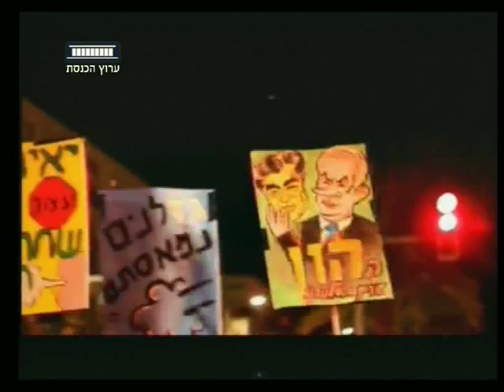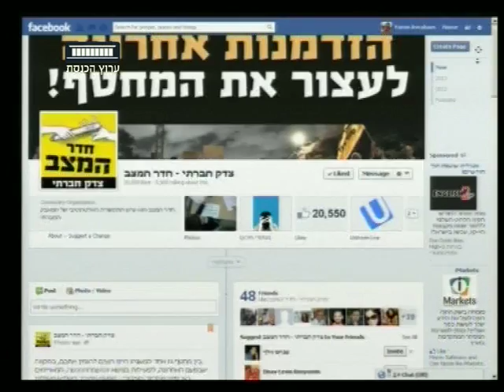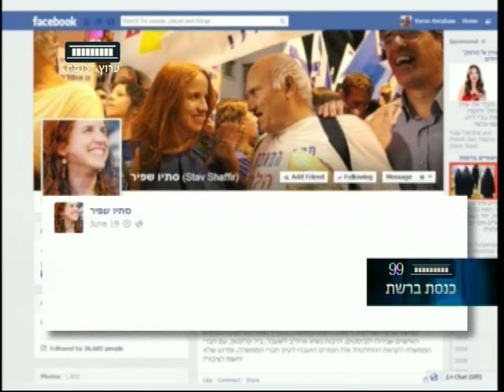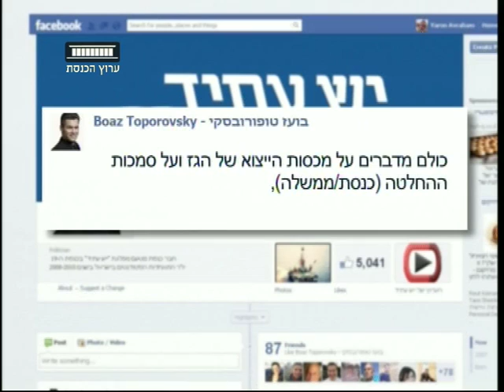ערוץ הכנסת - הרשת נגד יצוא הגז, 26.6.13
הממשלה כבר אישרה, 40 אחוזים מעתודות הגז ייוצאו לחו"ל.
בימים שבהם המצב הכלכלי לא בדיוק מזהיר, מתארגנות קבוצות מחאה דרך הפייסבוק על מה שמכונה בפיהן "שוד הגז הגדול".
התקשורת לא מתעניינת כמו בעבר במחאה הזו. אז מה שנשאר למוחים, כרגיל, הוא המרחב הווירטואלי.
הכתבה של ירון אברהם